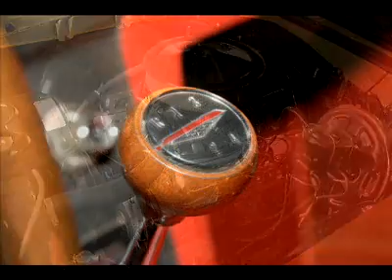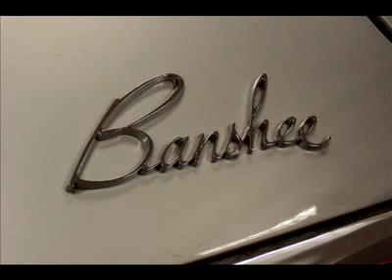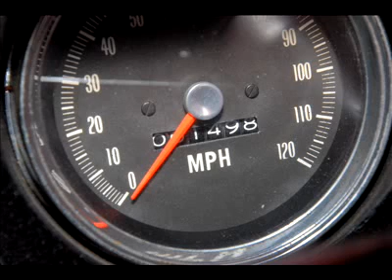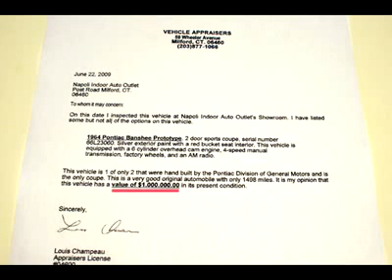64 Pontiac Banshee for sale! ONLY 1 IN THE WORLD!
This rare one of a kind 1964 Pontiac Banshee Coupe protoype is offered by Lenny Napoli at (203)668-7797 or to find out more about this true piece of Pontiac history!!! Now that Pontiac will be out of business in 2010, this very special car is sure to increase in value!!